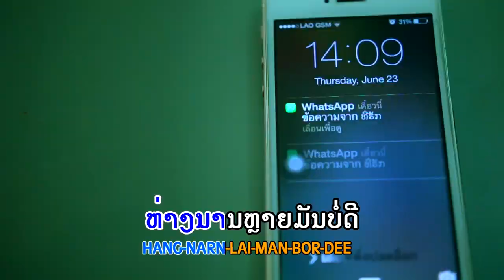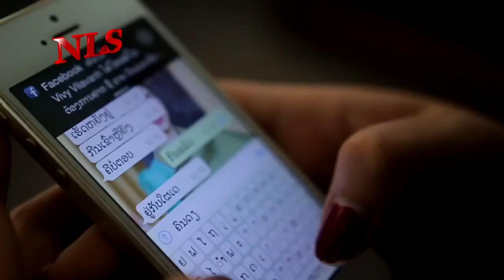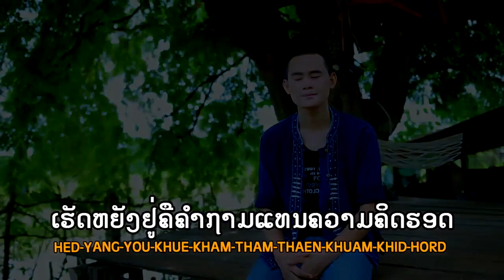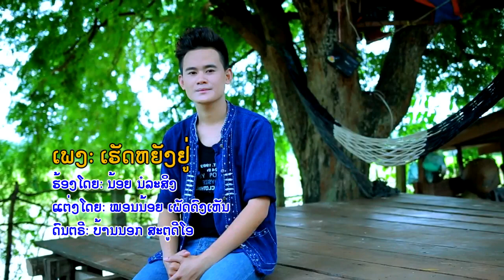ເຮັດຫຍັງຢູ່ ຄາລາໂອເກະ ນ້ອຍ ນໍລະສິງ เฮัดหยังอยู่ คาลาโอเกะ น้อย นอละสิง Hed yang you karaoke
ເຮັດຫຍັງຢູ່ ຄາລາໂອເກະ ນ້ອຍ ນໍລະສິງ เฮัดหยังอยู่ คาลาโอเกะ น้อย นอละสิง Hed yang you .Copyright@2016.